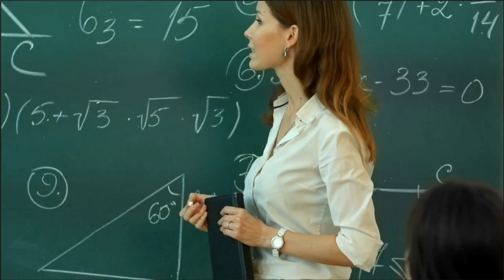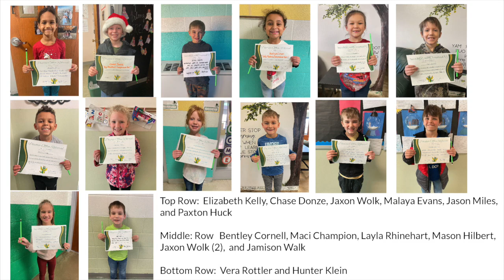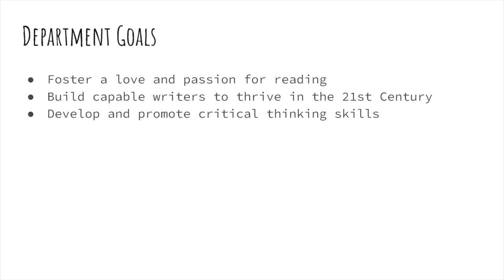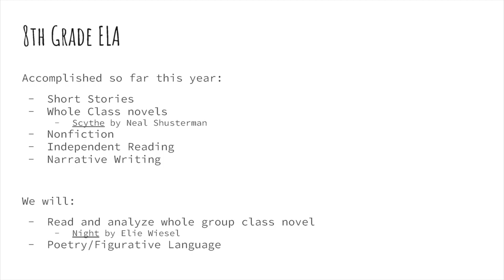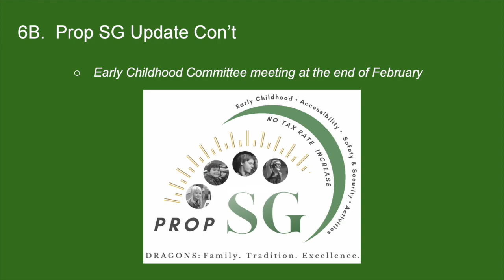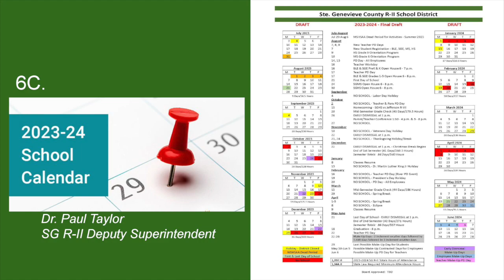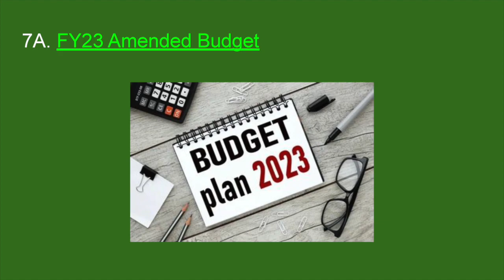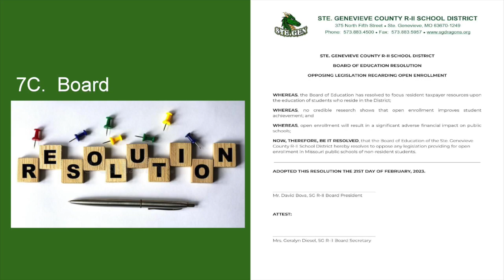Feb. 21, 2023 Board of Education Regular Meeting